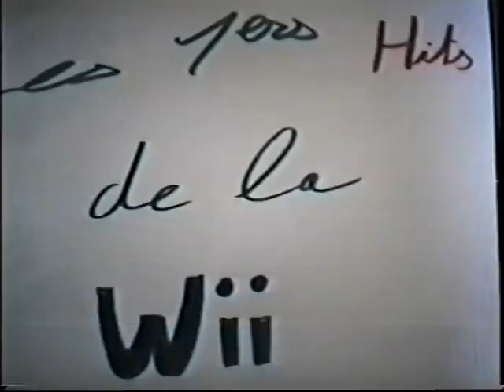Les 1er hits de la Wii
T'en veus plus?
http:/rl-nl.keuf.net